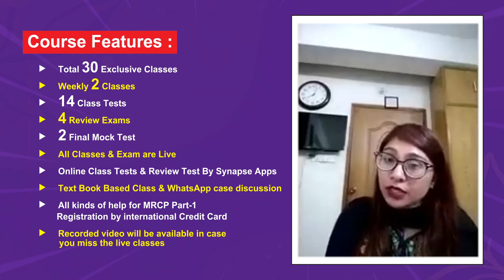MRCP PART-1 || Promo Video